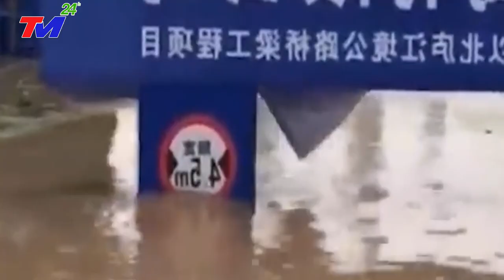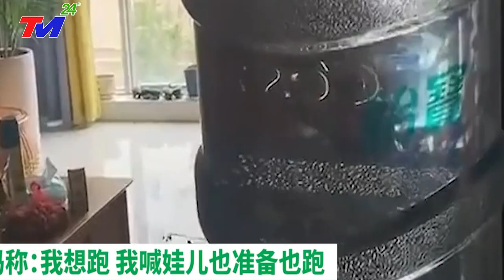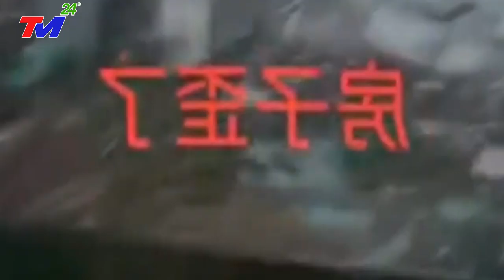🔴KHẨN CẤP 7/10:MƯA TO LŨ QUÉT TQ~TIN BÃO MỚI NHẤT~ĐẠI HỒNG THỦY DÂNG CAO 30M XÓA SỔ GIANG TÂY T.QUỐC